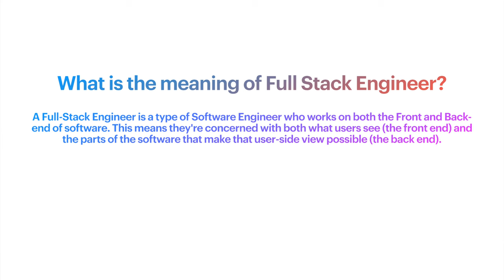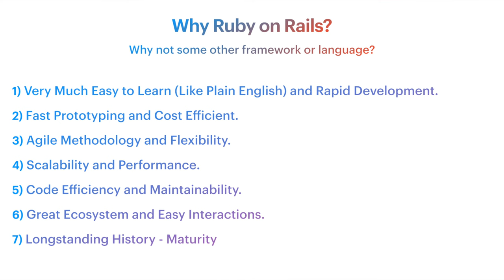RUBY ON RAILS Fundamentals - Intro - 01 - Beginners | Urdu/Hindi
Here is the Content of the First Lecture of our Course →

Major Key Points in this Video →

00:00 Introduction to the Course
00:32 How to become a Full Stack Engineer with Ruby on Rails?
02:07 What is Ruby on Rails in simple words?
03:52 Why specifically Ruby on Rails?
07:30 Real World Examples of Companies using Ruby on Rails?

What is the meaning of a full-stack engineer?

A Full-Stack Engineer is a type of Software Engineer who works on both the Front and Back-end of software. This means they're concerned with both what users see (the front end) and the parts of the software that make that user-side view possible (the back end).

What is Ruby and What is Rails?

Ruby is an open-source, general-purpose programming language used for web development, data processing, automation, and more. Ruby on Rails (RoR), also referred to as Rails, is a full-stack framework written in Ruby programming language and it is available for multiple operating systems such as Mac OS X, Windows, and Linux. The framework is based on the model-view-controller (MVC) pattern.

Why Ruby on Rails? Why not some other framework or language?

1) Very Much Easy to Learn (Like Plain English) and Rapid Development.
2) Fast Prototyping and Cost Efficient.
3) Agile Methodology and Flexibility.
4) Scalability and Performance.
5) Code Efficiency and Maintainability.
6) Great Ecosystem and Easy Interactions.
7) Longstanding History - Maturity

Real-World Successful Companies Using Rails and You could be the one!

1) Airbnb (Providing services in the Travel Industry).
2) Github (Code repository management).
3) Coinbase (Providing services in cryptocurrency).
4) Shopify (E-commerce Platform).
5) Twitch (Video Streaming Software).
6) Dribble (Biggest Community for designers).
7) Heroku (Deployment Solutions) and many more.